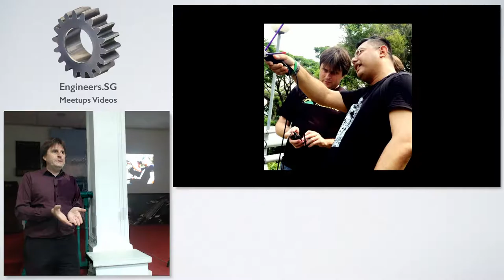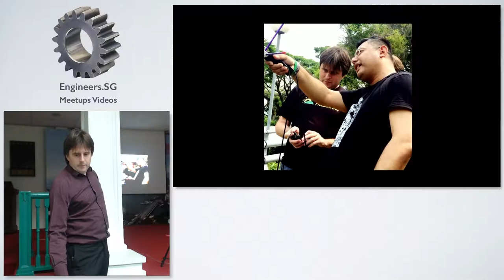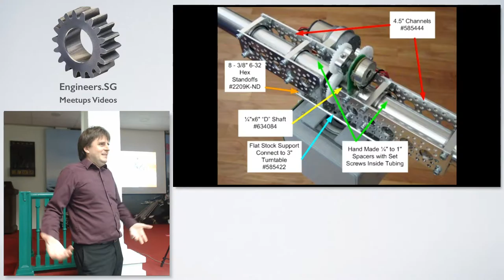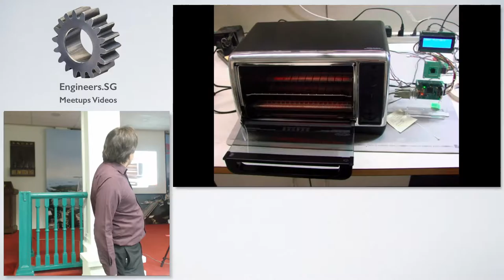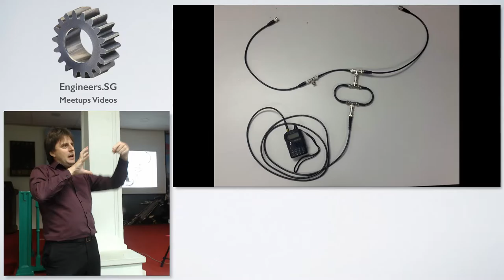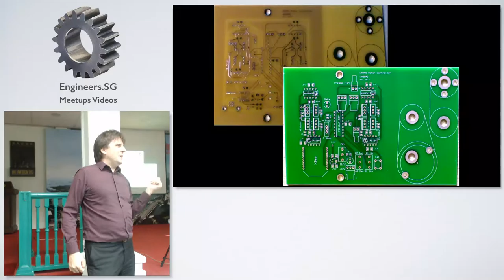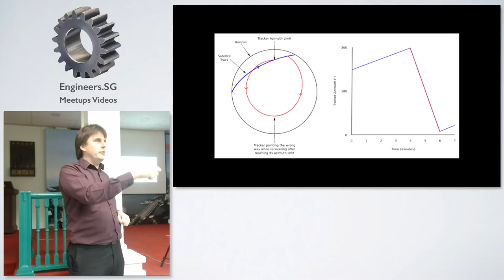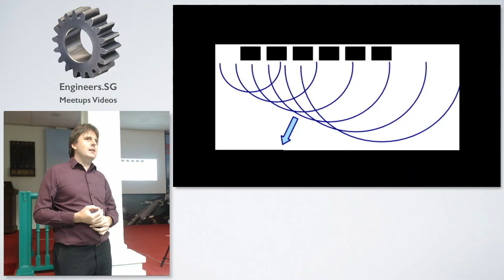Satelite tracker - Hackware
Speaker: Roland Turner